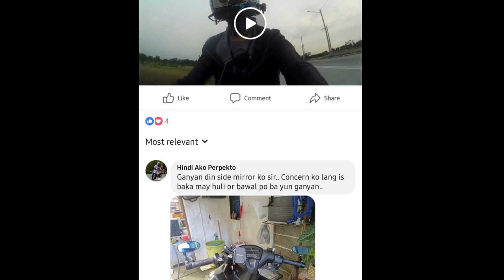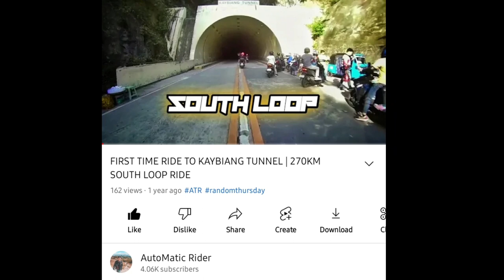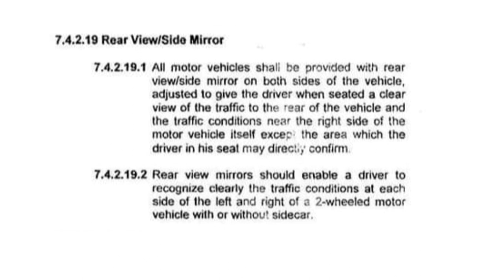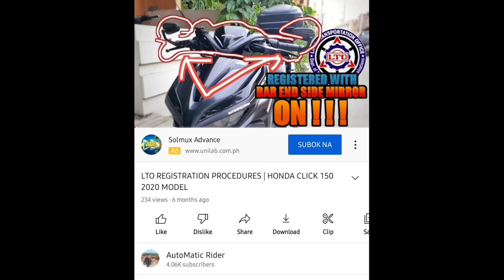BAR END SIDE MIRROR : MAY HULI BA TALAGA?